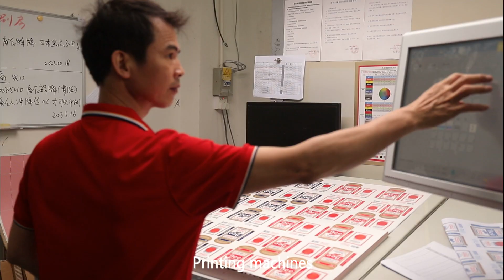workshop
Welcome to Our Factory, where we take pride in delivering customized solutions tailored to your unique needs. With our extensive capabilities, we are committed to providing you with top-notch products that exceed your expectations. From design to production, our skilled team ensures every detail is accounted for, making your vision a reality.

Experience the Difference:
Discover the power of customization as we transform your ideas into reality. Our factory's state-of-the-art technology and expert craftsmen bring your vision to life, delivering products that not only meet your specifications but also surpass industry standards. We understand that every project is unique, and our dedication to quality ensures that your customized solution stands the test of time.

Unleash Your Creativity:
At Our Factory, we believe in the power of imagination. With our customized service capabilities, you have the freedom to explore endless possibilities. Let your creativity soar as we collaborate with you to design and manufacture products that reflect your individuality. From intricate details to innovative materials, we are here to turn your ideas into tangible masterpieces.

Compelling Headlines:

"Unveiling the Art of Customization: Experience Our Factory's Tailored Solutions"
"Unlock Your Imagination: Discover the Magic of Our Factory's Customized Service"
"Elevate Your Vision: Let Our Factory's Customized Service Bring Your Ideas to Life"

gamecards, TCGcards, boardgames, learningcards, and packagingboxes.